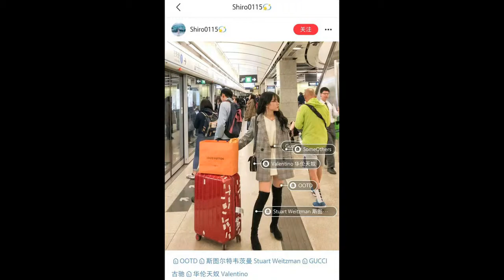JUNGKOOK SASAENG NO PANTS TRING TO GET OUT OF THE AIRPORT WITH BTS